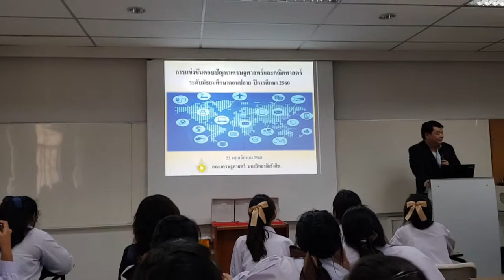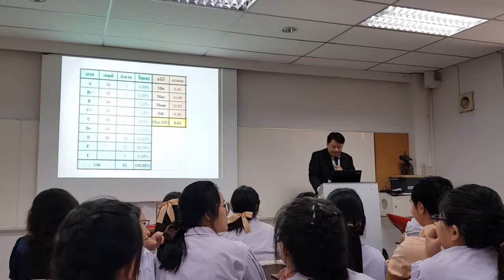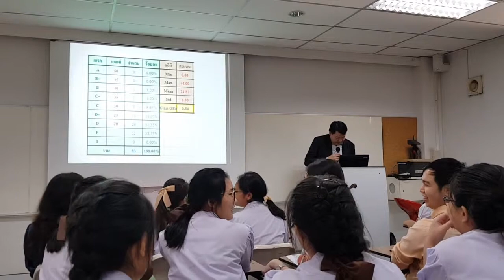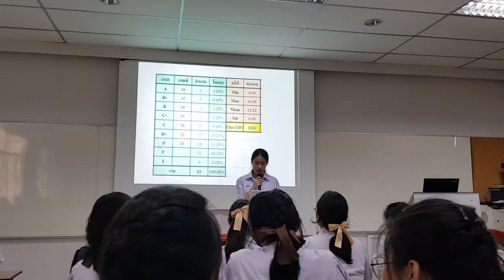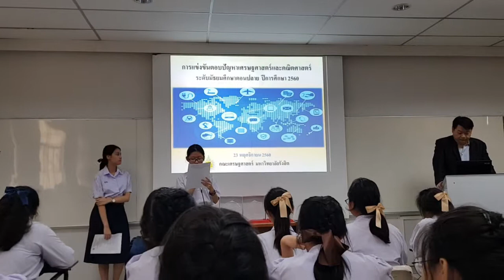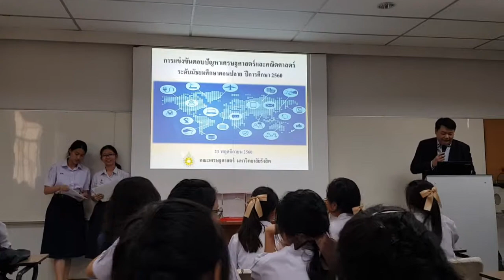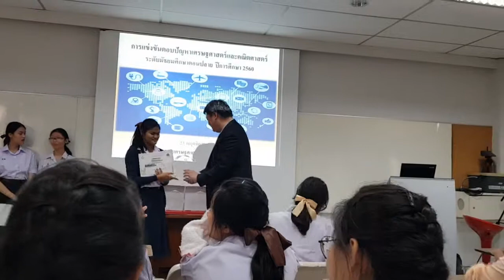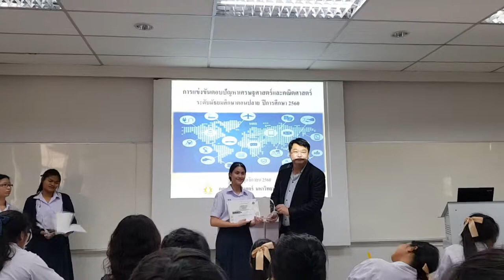งานเเข่งขันตอบปัญหาทางเศรษฐศาสตร์และคณิตศาสตร์ ระดับ ม.ปลาย ครั้งที่ 7 ประจำปีการศึกษา 2560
งานเเข่งขันตอบปัญหาทางเศรษฐศาสตร์และคณิตศาสตร์ ระดับมัธยมศึกษาตอนปลาย
ครั้งที่ 7 ประจำปีการศึกษา 2560
คณะเศรษฐศาสตร์ มหาวิทยาลัยรังสิต